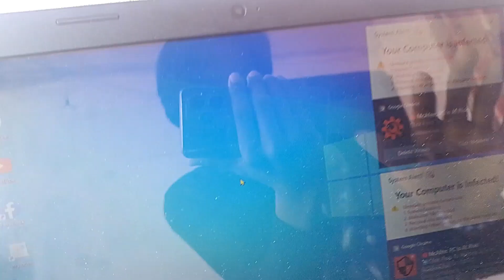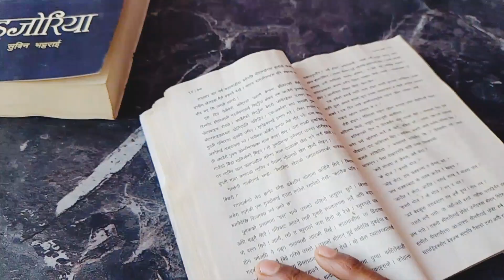India ma Bazar gardai☺️😉travelling comedy_vlog nepali_vlog #2023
thanks for watching This video😁भिडियो कस्तो लग्यो 😳जस्तो लग्यो तेस्तै comment गर्न नबिर्सनुहोला र भिडियो लाई like 👍️comment✍️share 👨‍👩‍👦‍👦र subscribe🤳 😊गर्न नबिर्सनुहोला र subscribe गरेपछि said मा रहेको घन्टि लाई all notification on गर्न नबिर्सनु हाेला☺️धन्यवाद ।।